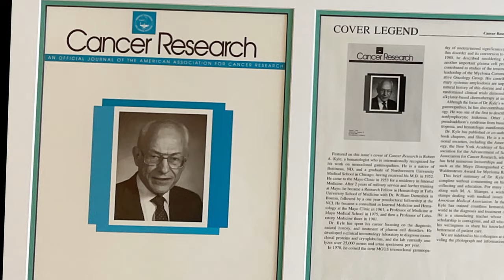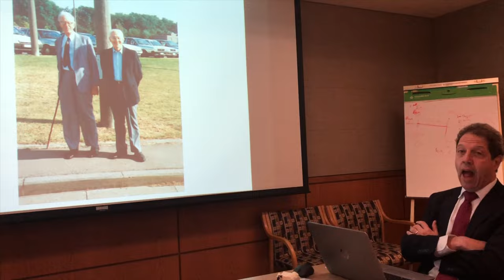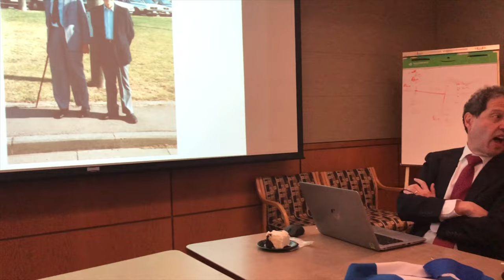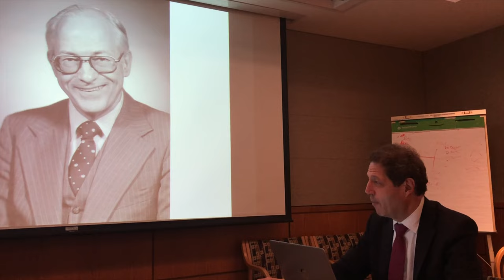Tribute to Dr. Robert Kyle from the Mayo Clinic. A legend in the field of medicine. MGUS Myeloma.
I edited and put together this video using personal photos and also some publicly available videos as a tribute to Dr. Kyle on his 95th birthday. Dr. Kyle has been a great mentor to me. I owe my career to him.